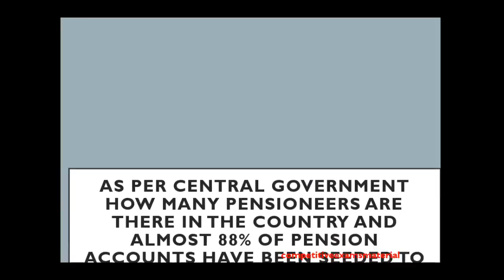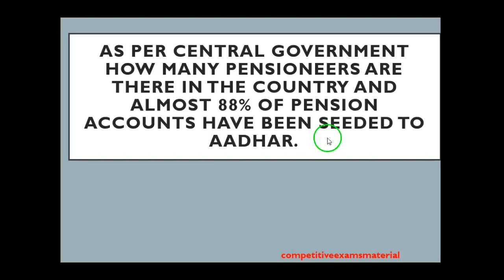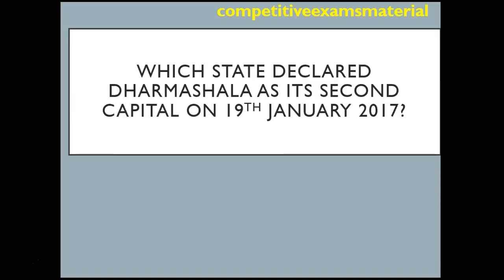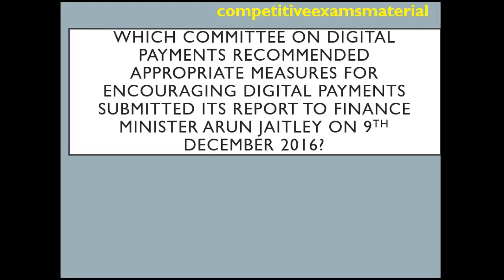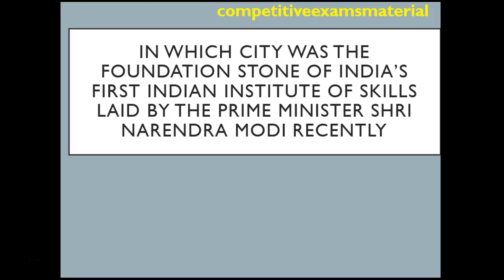current affairs 2017 (English) part 10 || IBPS,UPSC,CLAT,RRB,SSC,GROUPS